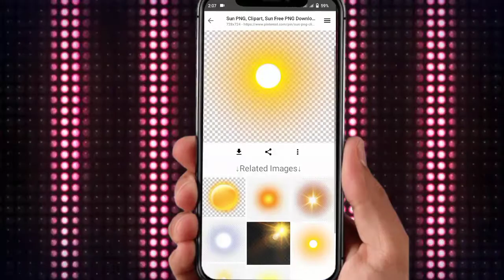My first vlog ke liye sun PNG Kaise Download kare || How to download 🌞Sun Png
Hello doston aaj ki video maine aapko bataya ki MY first vlog ke liye sun PNG Kaise Download kare to doston aaj ki video achhi lagi hai to video ko like and channel ko subscribe jarur kar dena.

🔶 Topic key words 🔶
Suraj PNG Kaise Download kare
Surya png kaise download Karen
Sun PNG Kaise Download kare
my first vlog ke thumbnail ke liye sun PNG Kaise Download kare
MY first vlog ka sun PNG Kaise Download kare
Sun PNG kaha se download Karen
my first vlog ke thumbnail ke liye sun PNG kaha se download Karen
babalu Banna vlog jaisa thumbnail background kaise download kare
Sun PNG
how to download sun PNG
my first vlog
MY first vlog upload karane ka Sahi tarika
MY first vlog ka thumbnail
MY first vlog
MY first vlog background music Kaise Download kare
my first vlog background music
Lakhsman Birju vlog
Aditya vlog
technical guruji
technical Yogi
active Rahul
tech champion support
musicocean
sonu education vlog
creater search 2.0
Sandeep bhullar
junnu ki Tech
alvira mir
dipo ramn
gujju love guru
hot kiss and romance status
mayabhai ahir jokes
sadvidya channel
south picture
Sun png downloaad
Sun png
png kaise download kare
sunlight png download
my first vlog
png kaise download karen
png

🔶 Hastags 🔶

🔶 Mention 🔶